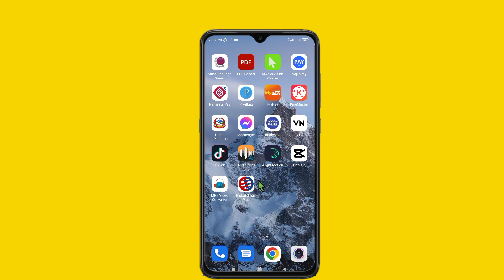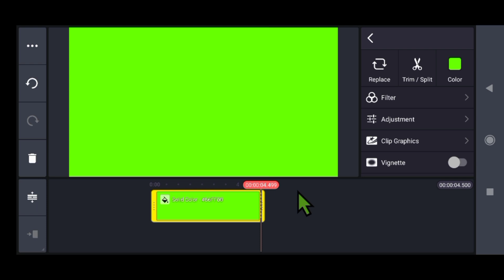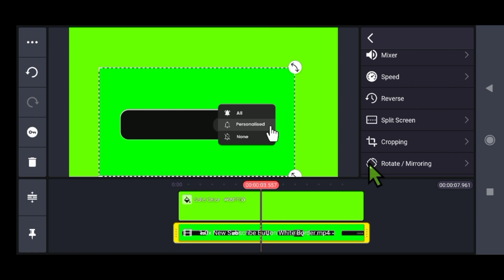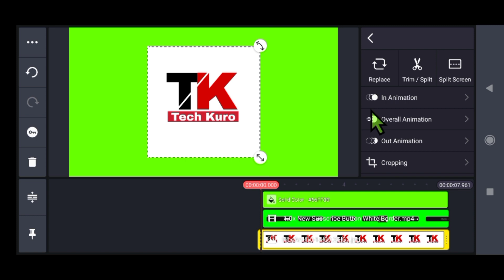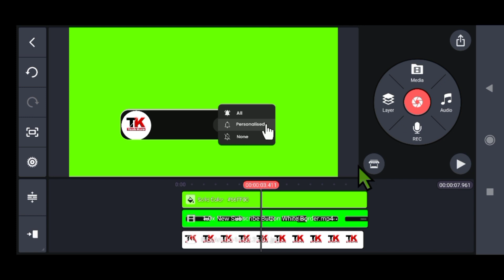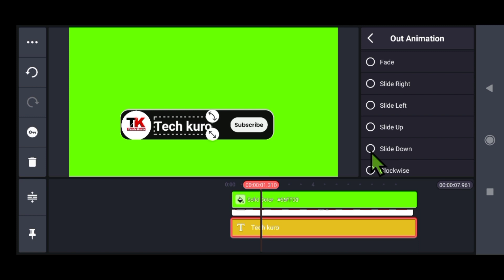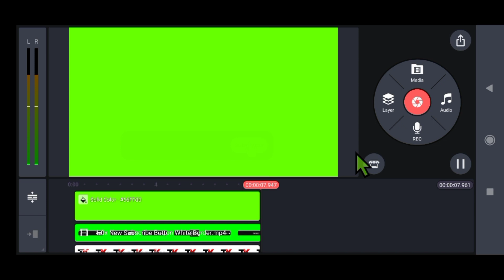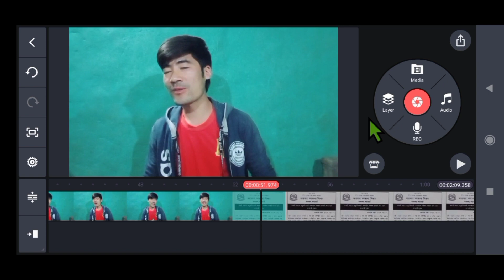how to make youtube subscribe button in kinemaster | subscribe button kasari banaune